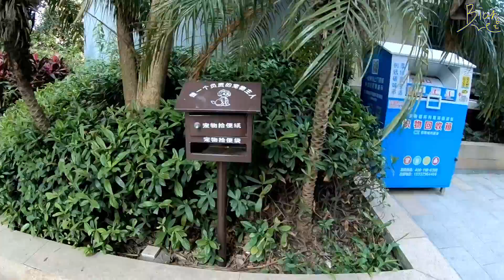Tips for Renting an Apartment in Shenzhen: Take My Advice & Save Your Money! - Shenzhen Vlog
This is a community walk-around video. I will discuss renting things in this video.

2:22 Do not rent with real estate agent
5:19 Find the right platform
7:16 Try to find a sublease
8:14 Things need to ask other than your personal preference